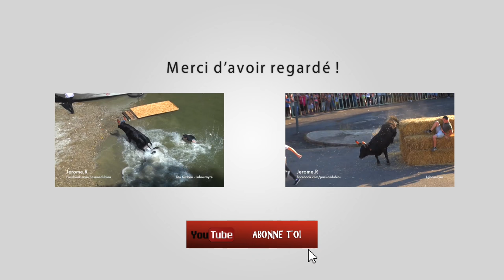100 TAUREAUX BEAUCAIRE 29-07-2016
Manade Aubanel